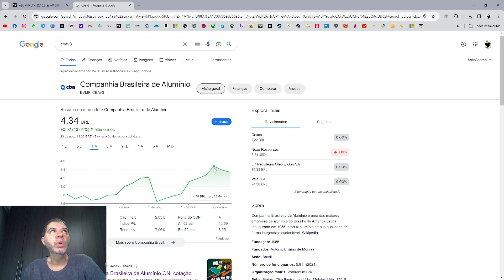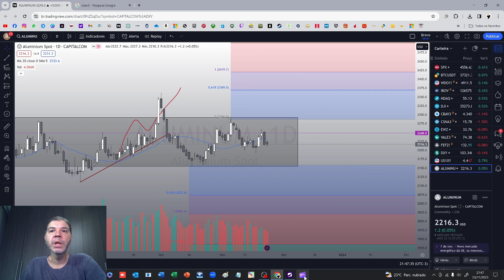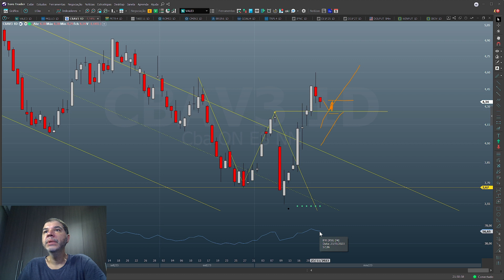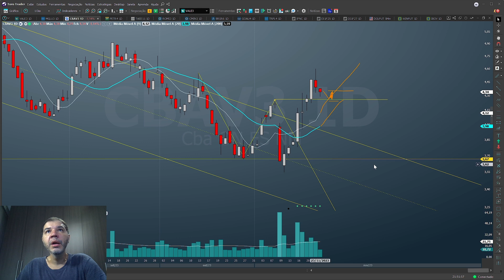CBAV3: O que esperar após grande movimento de alta das ações de CBA?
Antes de investir na bolsa de valores, invista em conhecimento!

VÍDEOS SEMANAIS:
* Estudo Gráfico do Mercado
* Análise Técnica
* Price Action
* Indicadores